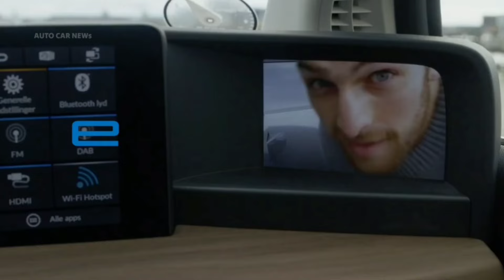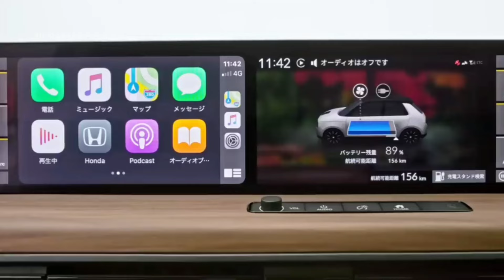เผยสาเหตุยกเลิกผลิต Honda e ส่วนคนไทยมีภาคต่อรถยนต์ไฟฟ้า!!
Honda e รถยนต์ไฟฟ้าขนาดเล็กได้ยุติการรับจองแต่ยังคงมีการจำหน่ายต่อไปจนกว่ารถภายใน Stock ที่ค้างอยู่ นั้นจะหมด